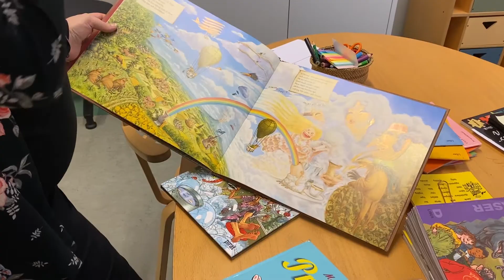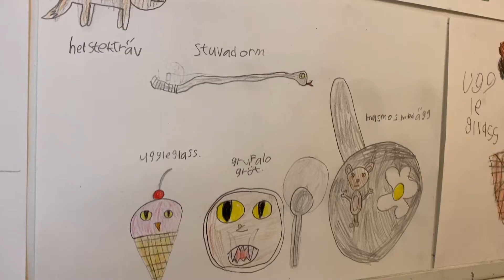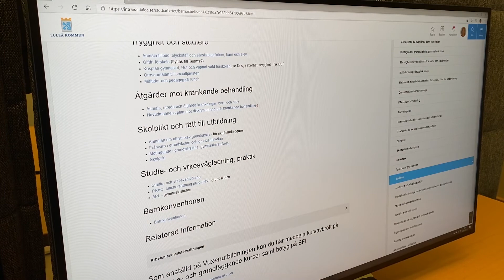Del 4 Språkplan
Förstelärare och specialpedagoger har arbetat fram en gemensam språkplan för Luleå kommuns grundskolor.

Örnässkolan visar exempel på hur det går att arbeta efter språkplanen.